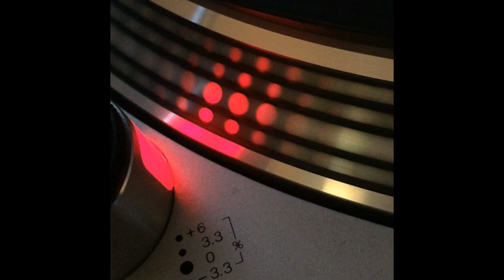Thoma House - Sound-P - 1996